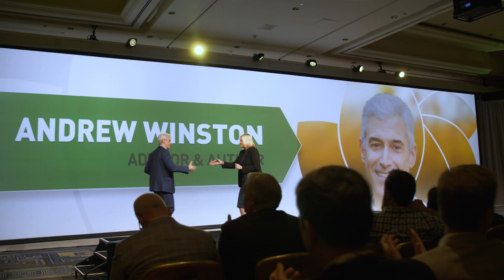WM Sustainability Forum 2019 - Wrap Up Video